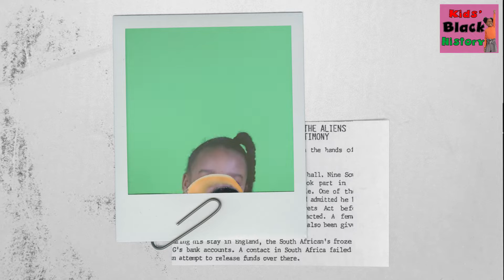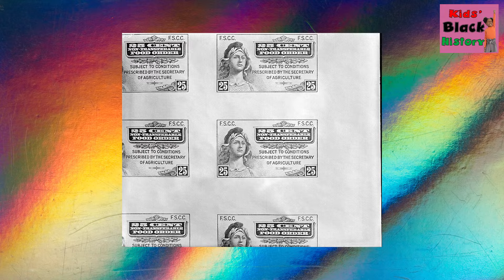Shirley Chisholm: The First Black Woman in Congress! | Kids Black History Fun Facts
Join us on an exciting journey as we explore the amazing life of Shirley Chisholm, the first Black woman elected to the U.S. Congress! 🎉 In this fun and educational video, kids will learn about Shirley's incredible achievements, her inspiring determination, and how she made history. Perfect for young learners, this video is packed with fun facts that bring Shirley Chisholm's story to life.

👉 Learn about Shirley Chisholm's early life
👉 Discover how she made history in Congress
👉 Find out why she ran for President in 1972
👉 Be inspired by her powerful quotes and speeches

📚 Perfect for classroom lessons, homeschooling, or just curious minds!